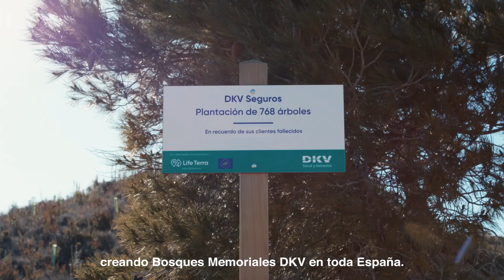Bosque memorial DKV | DKV Seguros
Esta acción de restauración forestal, el bosque memorial DKV se enmarca en el compromiso que tiene la compañía de plantar un millón de árboles de aquí a 2030, dentro de su estrategia de lucha contra el cambio climático